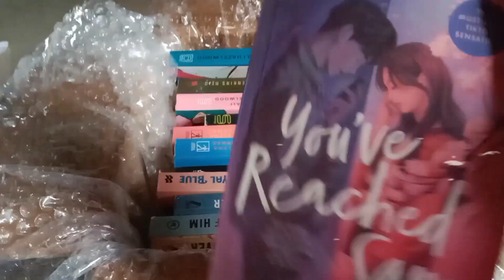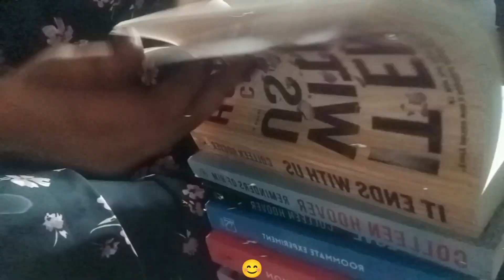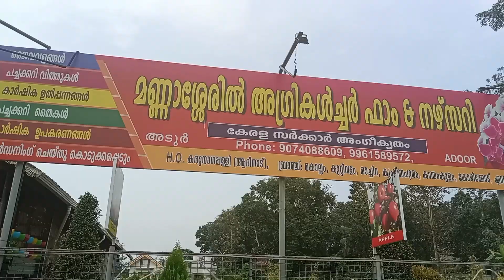Chapter 9 : Courage, Dear Heart..))🌼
Hey friends. 😊
Hope you all are doing good.🌸